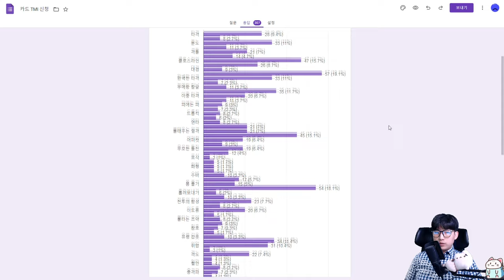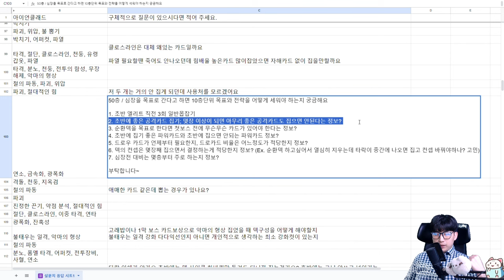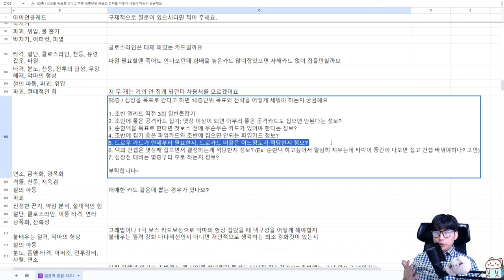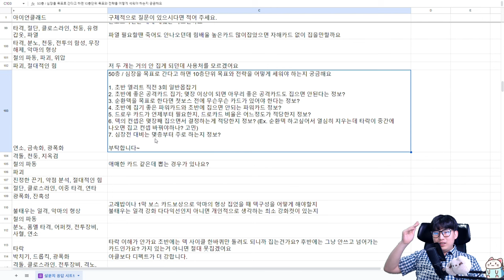[카드TMI 0] 카드 관련 슬문답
아직 어떤 컨텐츠가 될지 모름...
월요일 제외 오후 4시 방송합니다!